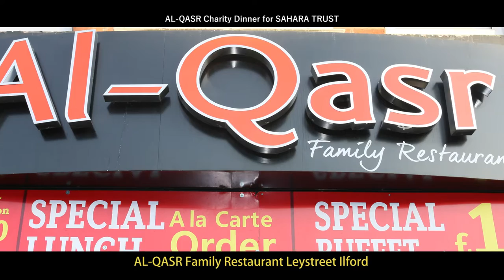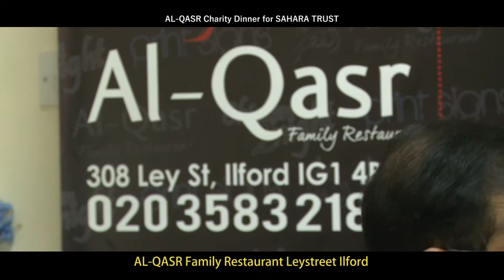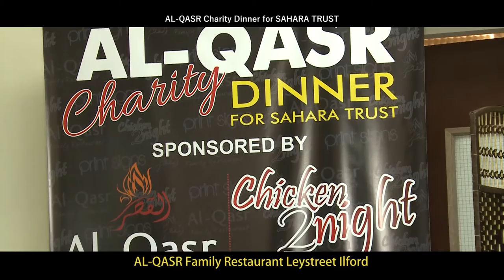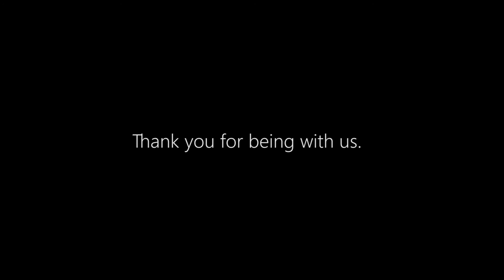AL QASR SAHARA Charity Dinner